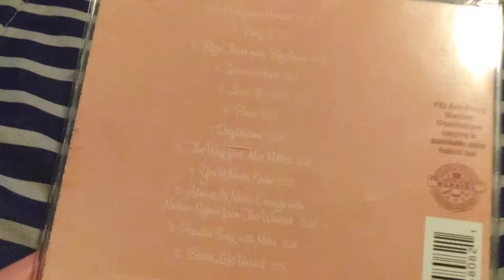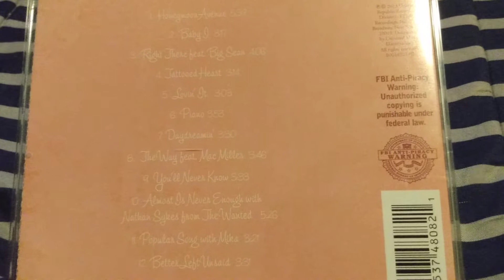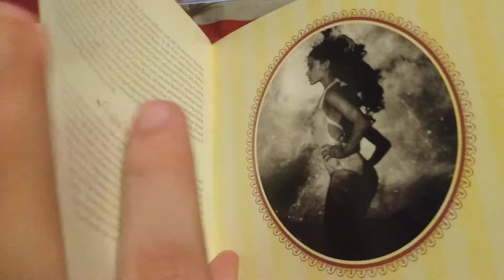Ariana Grande Yours Truly Review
A review of the Ariana Grande album Yours Truly.